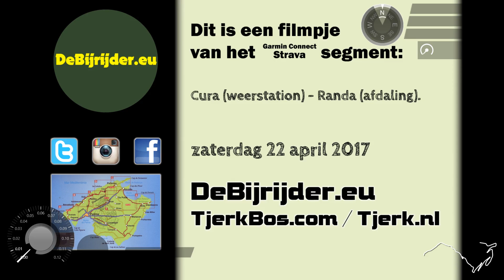Cura (weerstation) - Randa (afdaling) 01.